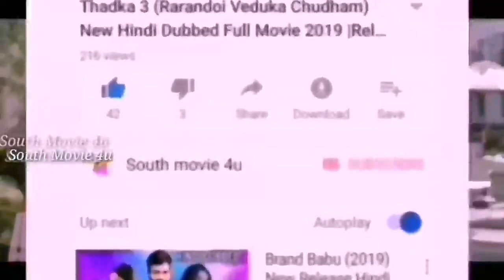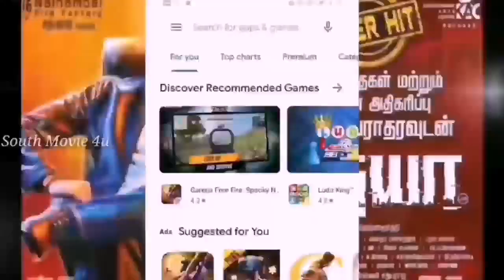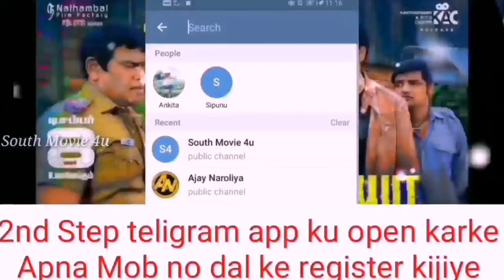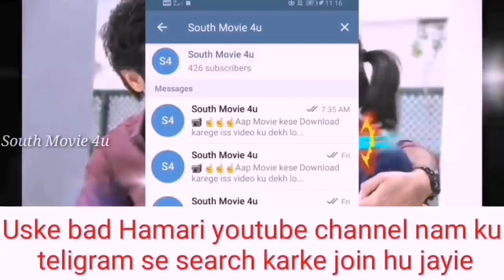Today Release 2 New SuperHit Hindi Dubbed Full Movie | Upcoming South Hindi Dubbed Movie part-40